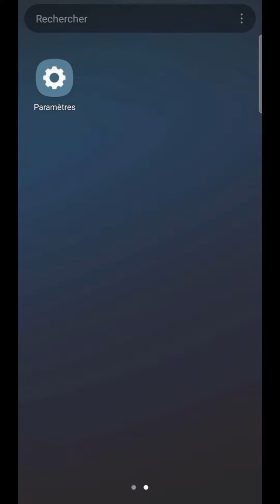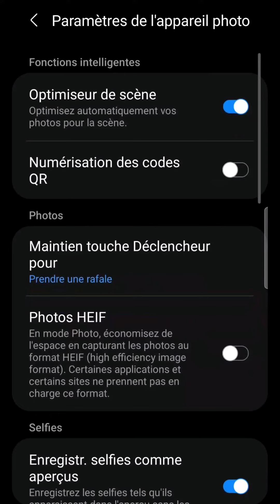Partager MOT de PASSE WIFI, comment faire un PARTAGE de connexion WIFI avec son code sur TELEPHONE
Partager le mot de passe Wifi, comment faire un partage de connexion Wifi avec son code sur téléphone portable.